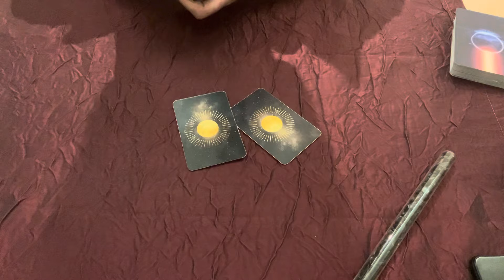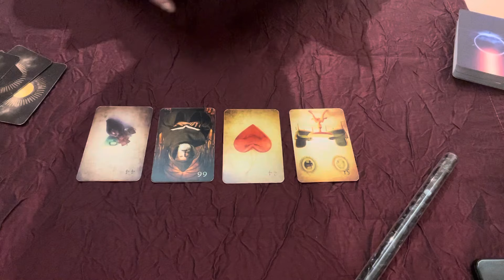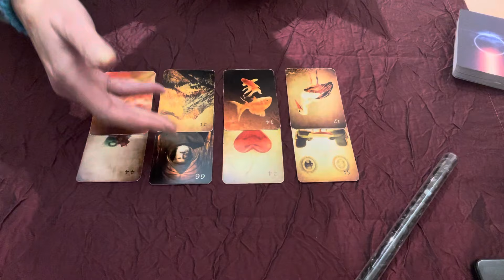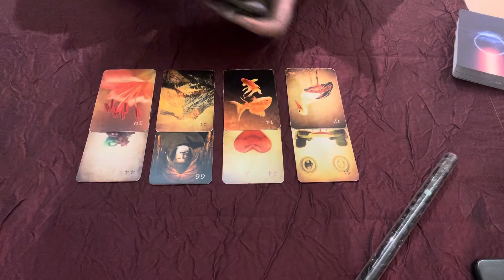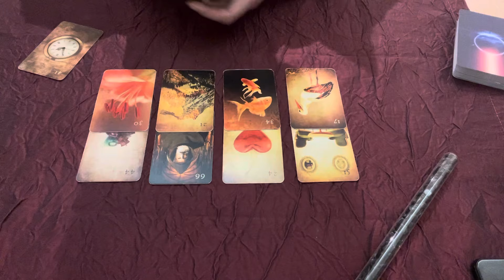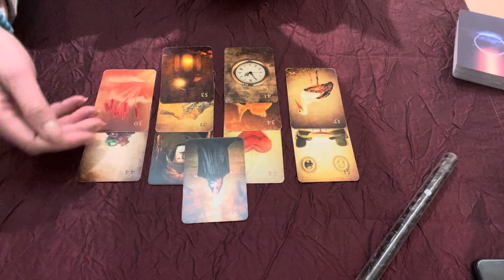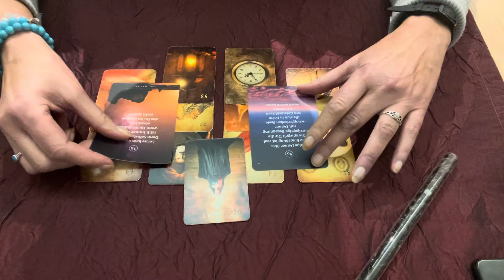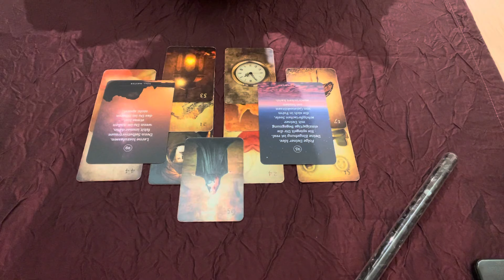🌹Tagesbotschaft Freitag 12.01.24 - es ist an der Zeit🌹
💕Die Situation ist eingefahren und ihr seid blockiert - Zeit eine Lösung zu finden 💕